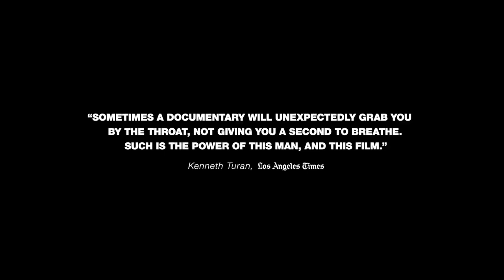Senna - Official HD Movie Trailer - SanDiego.com